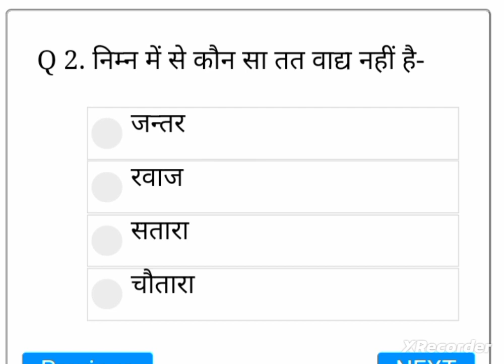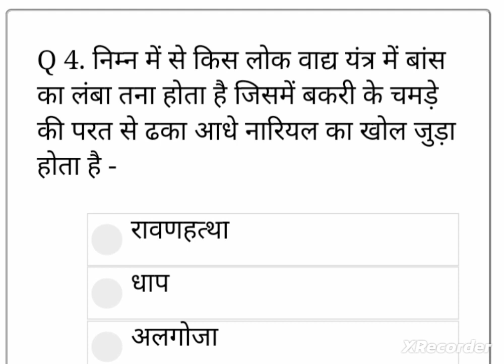राजस्थान में लोक संस्कृति Test 3